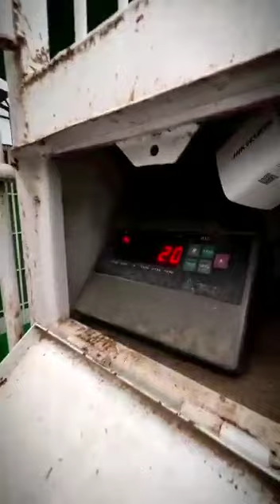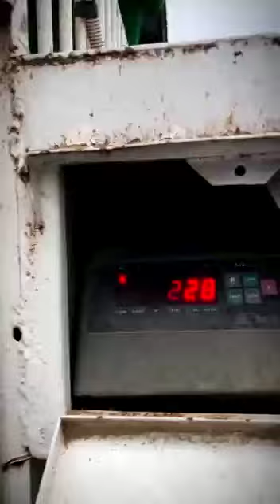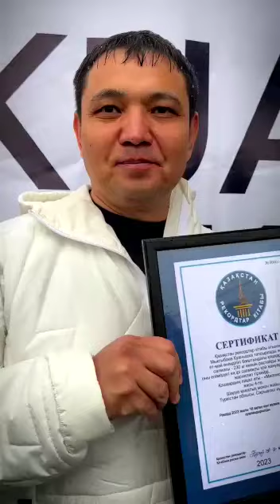Қазақстандағы ең үлкен Қошқар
Қазақстан Республикасының Рекордтар кітабына енген ең салмағы ауыр және қошқар тіркелді!